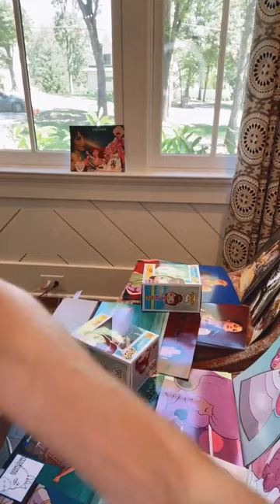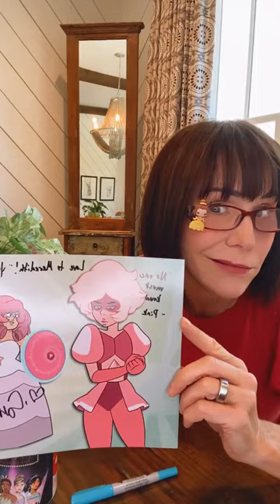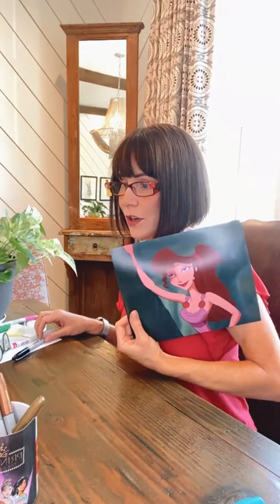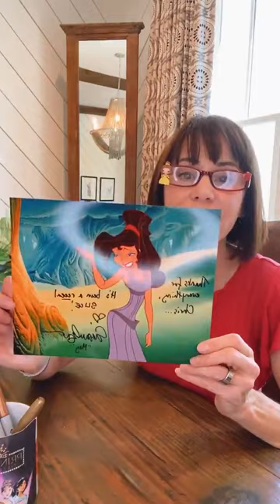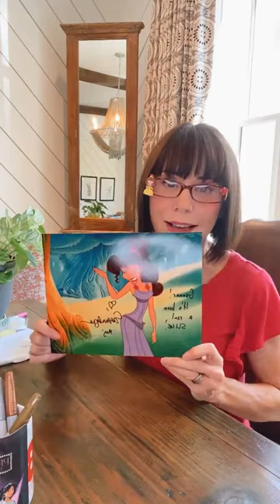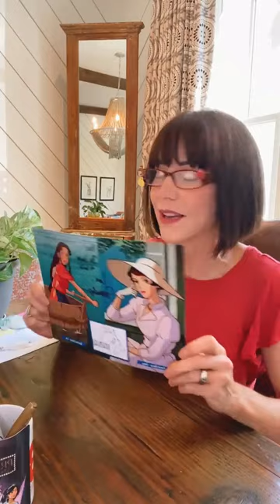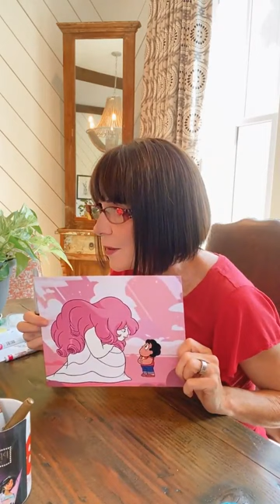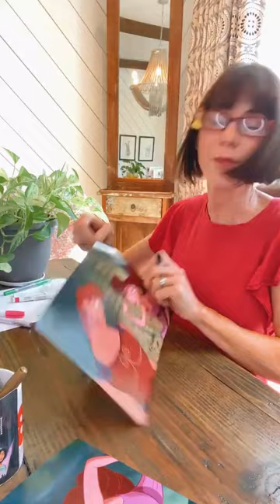Susan Egan | Hercules, Beauty and the Beast, Steven Universe | Q&A and Autographs (08-31-22)